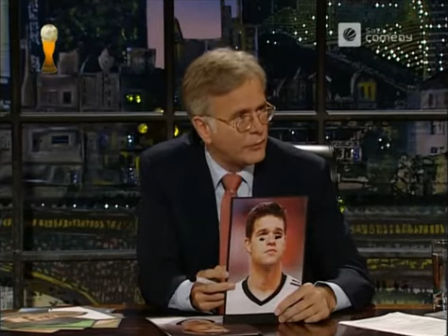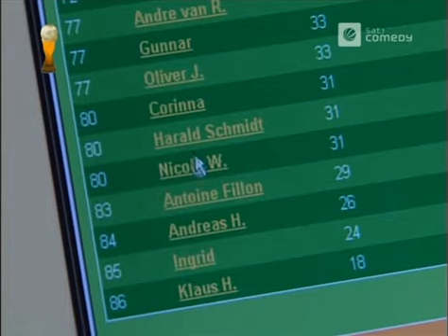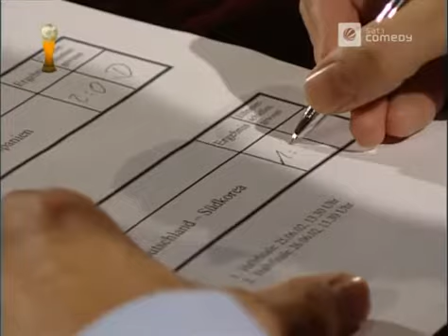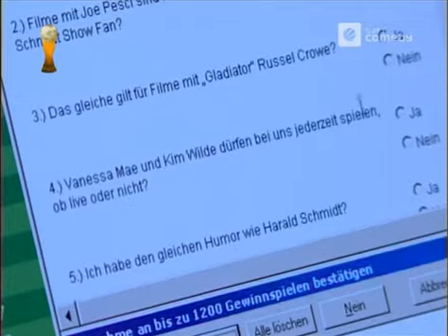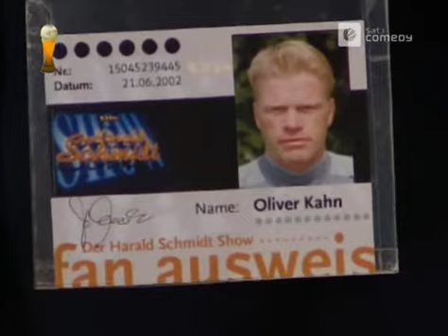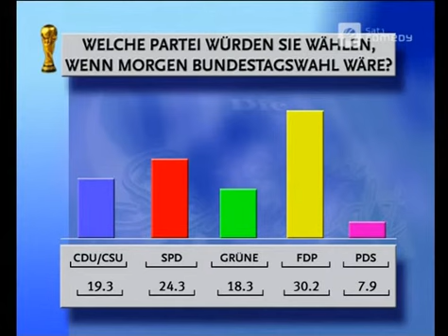Die Harald Schmidt Show - 1106 - 2002-06-21 - Deutschland USA, David Seaman